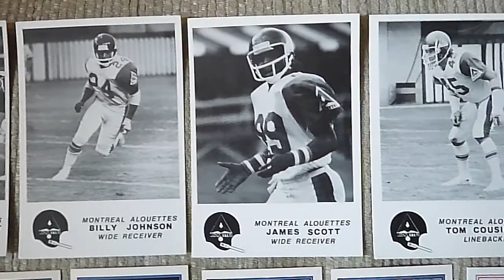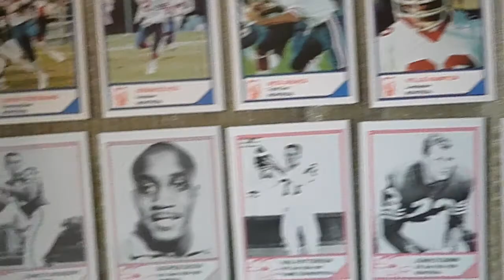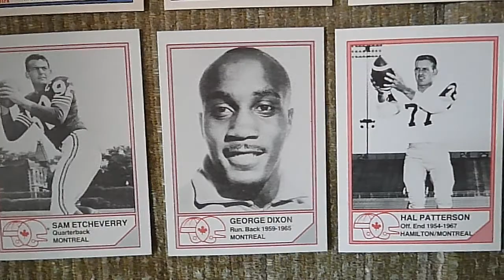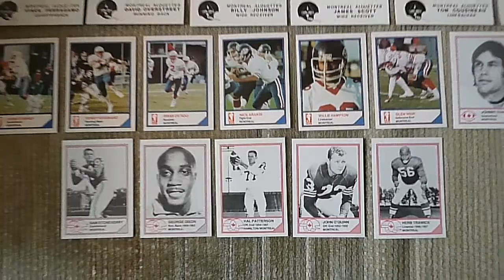1981 & 1983 JOGO CFL Montreal Alouettes and Montreal Concordes football cards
If you were a Canadian Football League card collector during the 1970s, you probably weren't very happy. O-Pee-Chee stopped producing CFL cards after the 1972 season and aside from the occasional regional team set, there were no CFL cards produced for the rest of the decade, as well as the first year of the 1980s.
It took the initiative of Ottawa resident John Bradley to get CFL cards back into the hands of collectors. This is what he told me via email: "Being a football fan and card collector, I realized there were no CFL cards made after 1972 and my best friend Barry Goodman was a graphics designer and Scott Grant was taking photos at the games, so in 1981 we put out the the 51 card black and white set (500 sets in circulation, a lot of cards were damaged). In 1982, the league wanted a large amount of money for the league rights and the CFLPA wanted  the same amount for each team, so we only made the Ottawa Rough Rider set and we lost a lot of money. The next year, JOGO as a company was formed and we had the rights and produced the 1983 JOGO 110 card set. There were 500 sets numbered and the players could buy 200 cards of themselves. Ottawa and Toronto players  bought up so many spots (42). I recall only two players bought cards from the Concordes, but I put in 6 players from Montreal and that filled up the 110 card sheet."
In 1983, JOGO also released a 9 card set featuring the starting quarterback from each team, as well as a 50 card Hall of Fame set. The Montreal cards from those sets are included in this video.
1981 was supposed to be a big year for the Alouettes. Back then, NFL players weren't earning huge salaries like they do today. Nelson Skalbania, who bought the Alouettes in 1981, was able to sign established NFL stars such as QB Vince Ferragamo,  Billy "White Shoes" Johnson and James Scott for more money than they would have earned in the NFL. He was also able to convince U.S. college stars David Overstreet, Tom Cousineau and Keith Gary to begin their pro careers up north, rather than in the NFL.
However, even with all of those big names playing for Montreal, the team was terrible. Ferragamo was never able to adjust to the CFL game and ended up being benched during the latter part of the season. The Alouettes won only 3 of 16 games, yet qualified for the playoffs by finishing in 3rd place in the very weak Eastern division because the Toronto Argonauts were only able to win 2 games. This was prior to the existence of the playoff crossover rule. The Alouettes lost to Ottawa (winners of only 5 games) in the Eastern semi-final.
Following the 1981 season, the Alouettes folded after Skalbania lost $2 million and the CFL revoked the franchise from him. The team was eventually rescued by the owner of the Montreal Expos, Charles Bronfman, and was renamed the Concordes because Skalbania refused to relinquish the Alouettes name, even though he didn't own the team anymore. In 1982, the Concordes managed to be even worse than the 1981 team, as they finished in last place in the East division, with a 2-14 record.
In 1983, the team showed slight improvement, but still finished last, with 5 wins and a tie in 16 games.
The music in the video is "Urchins" by Rondo Brothers. A special shout out goes to Kalliyan Nemeth for appreciating the music that I put in my card videos.